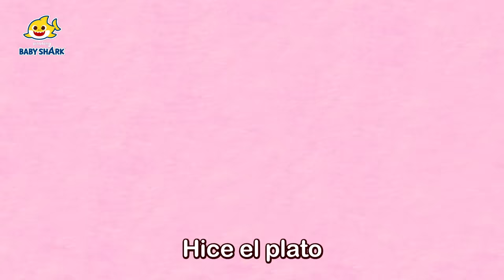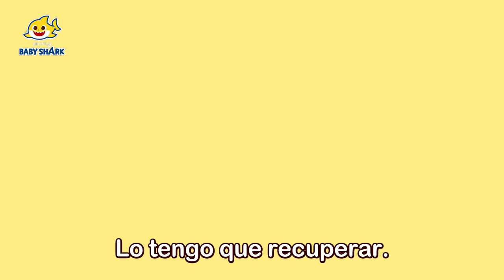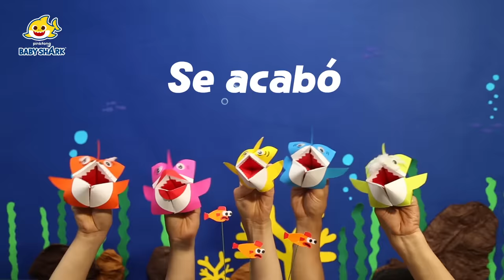Maratón de Tiburón Bebé | Juegos y Canciones Infantiles | Baby Shark en español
Veamos los videos más amados de la familia tiburón este año.

00:00:00 ¡Bip, Bip! ¡Cuidado en el Mercado!
00:02:47 ¡El Agente de Policía Está Herido!
00:11:44 Mi Hueso Está Roto
00:20:45 Hospital de Niños
00:29:44 Jugando al Escondite con la Mini Familia Tiburón
00:39:52 ¡Vamos! ¡Vamos! Super Rescatadores!
00:42:52 Jugando al Escondite con la Familia Tiburón Zombi
00:52:51 Tiburones Zombi de Halloween
00:54:38 Tiburón Bebé y el Día de Acción de Gracias
00:56:52 ¿A Dónde Fueron Mis Colores?
00:59:57 Puff Puff Jugando al Escondite con la Familia Tiburón
01:05:32 Jugando al Escondite con la Familia Tiburón Ladrona
01:15:25 Para Nuestro Hijito
01:19:31 Títere de Origami_Tiburón Bebé
01:21:09 Pinkfong y la Familia Tiburón
01:30:01 Aterradores Monstruos de Halloween
01:38:59 ¡Ayuda! Animales del Océano
01:47:54 La Nochebuena en el Pueblo de Papá Noel
01:53:09 Primeros Auxilios
01:55:59 Jugando al Escondite en el Mundo Dinosaurio con la Familia Tiburón
02:06:07 Mocos
02:08:54 Poción Mágica de Halloween de Tiburón Bebé
02:18:52 Colores de la Familia Tiburón
02:24:15 Tiburón Bebé Colorear Es Divertido